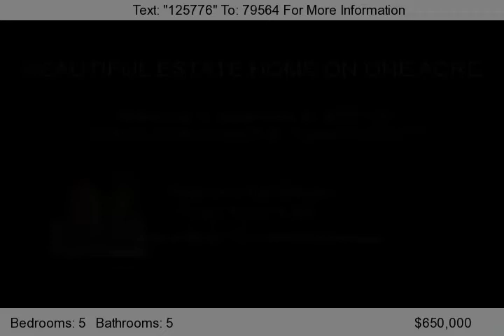12661 S Robinson Ranch Dr, Parker, CO 80134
FANTASTIC VIEWS! BACKS TO OPEN SPACE TRAIL SYSTEM. CUSTOM FEATURES, EVERY UPGRADE, HUGE GOURMET KITCHEN, FORMAL DINING, MAIN FLOOR STUDY, COZY FAMILY ROOM WITH TWO SIDED FIREPLACE, NEW WINDOWS, CENTRAL AIR, SECURITY SYSTEM, CORIAN C-TOPS & DOUBLE OVENS. MASTER SUITE WITH 5PC BATH AND HUGE CLOSET. 4 CAR GARAGE, EXCELLENT CONDITION, FULL FINISHED BASEMENT WITH A WETBAR AND SEPARATE THEATE...